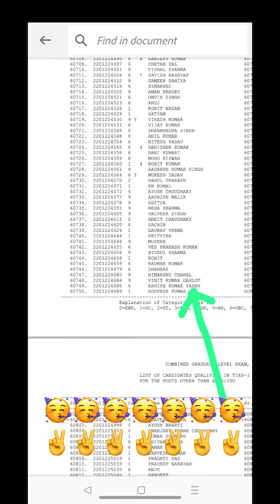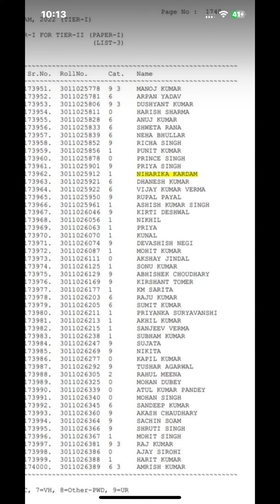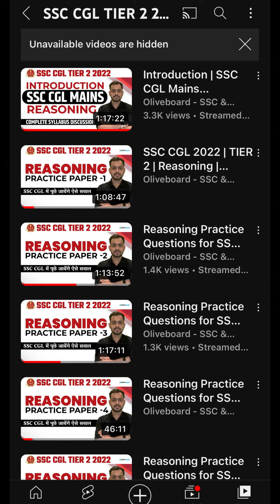😍🎉💐Congratulation to all Selected Students in SSC CGL Tier 1 2022